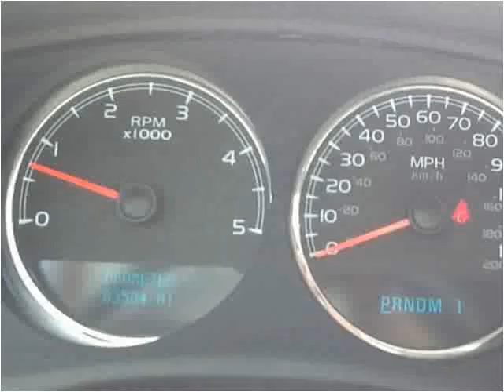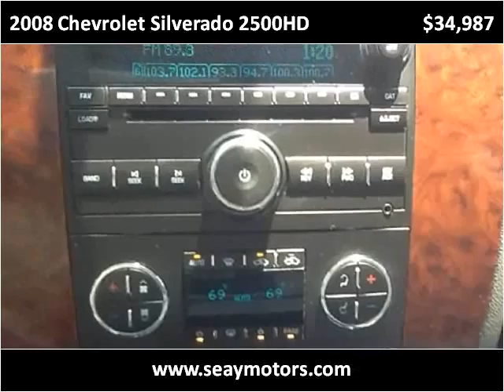2008 Chevrolet Silverado 2500HD Used Cars Paducah KY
This 2008 Chevrolet Silverado 2500HD is available from Seay Motors.